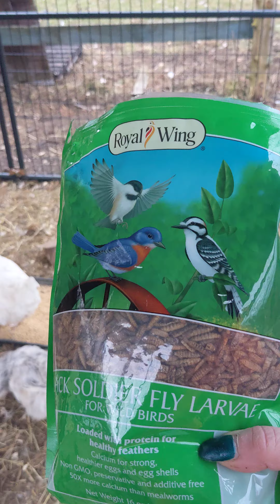Black Soldier Fly Larvae Chicken Treats For Healthier Chickens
Chicken treats black soldier fly Larvae. Inexpensive alternative to meal worms